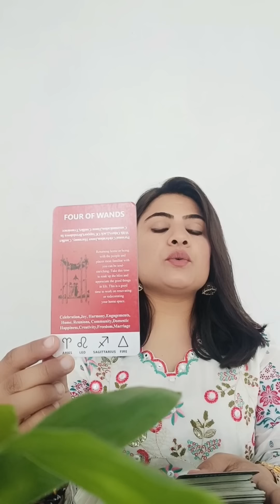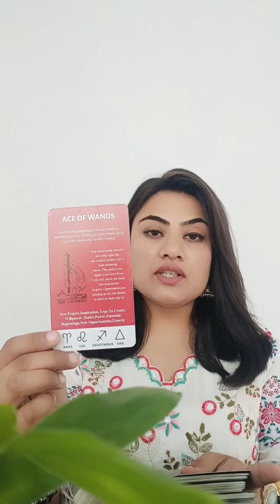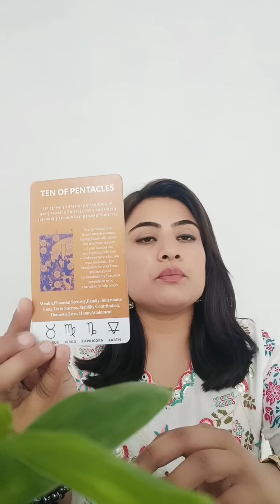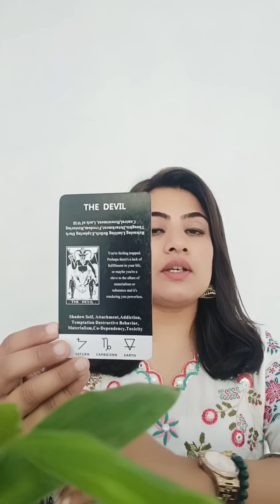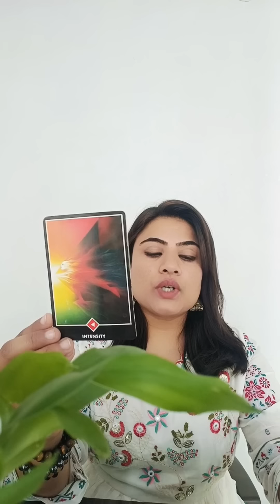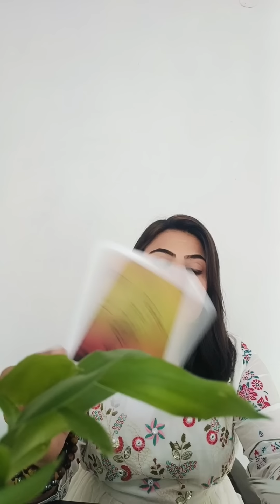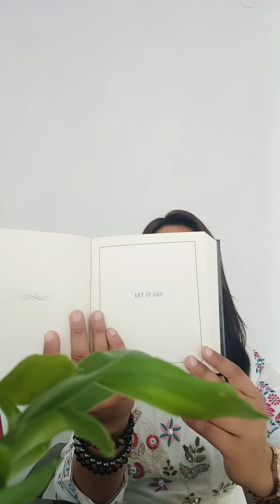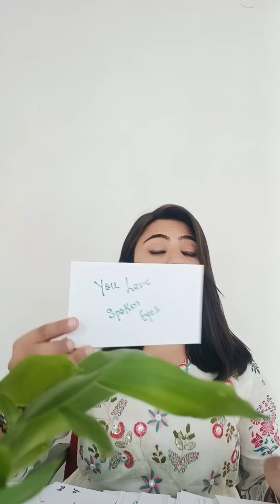🔮🧿🍀प्यार के इस धोखे से दूर रहें, ये couple आपके घर में कलेश करवाना चाहते हैं। 🌿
Earth Angel 👼🏻

We have a training program

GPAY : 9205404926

Description